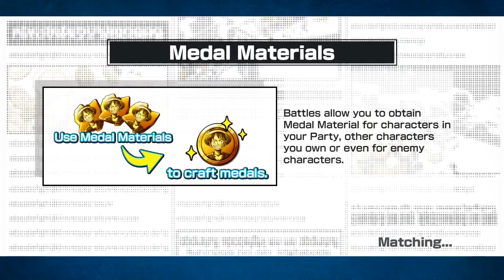Here comes the gigantic fist! One Piece Bounty Rush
Wokey brings Paramount War Luffy and Jinbei to pvp to fight blackbeard and fist dudes!